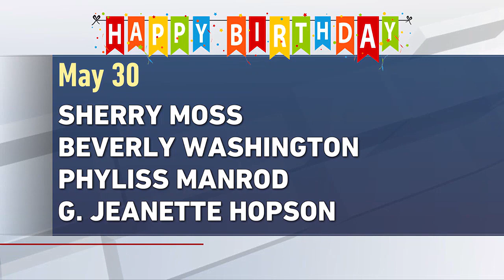May 30 birthdays